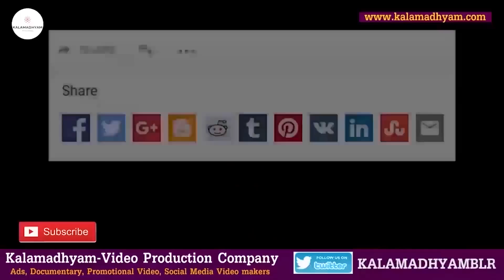'ವಿಲನ್ ಕೆ.ಡಿ ನಾಗಪ್ಪ ದುರಂತ ಸಾವಿನ ಬಗ್ಗೆ ಮಾಹಿತಿ ಕೊಟ್ಟ ನಿರ್ದೇಶಕ ಭಾರ್ಗವ'-Ep03-Q&A-Director Bhargava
ಹಿರಿಯ ನಿರ್ದೇಶಕ ಹೆಚ್ ಆರ್ ಭಾರ್ಗವ-ಚಿತ್ರ-ಜೀವನ ಯಾನ
ಹಿರಿಯ ನಿರ್ದೇಶಕ ಭಾರ್ಗವ ಅವರು ವೀಕ್ಷಕರ ಪ್ರಶ್ನೆಗಳಿಗೆ ಈ ಸರಣಿಯಲ್ಲಿ ಉತ್ತರಿಸಲಿದ್ದಾರೆ.

Interviewed & Directed by: KS Parameshwar
DOP: Raviraj Hombala
Produced by : Kalamadhyama Media Works.